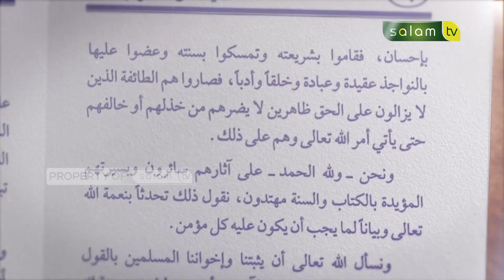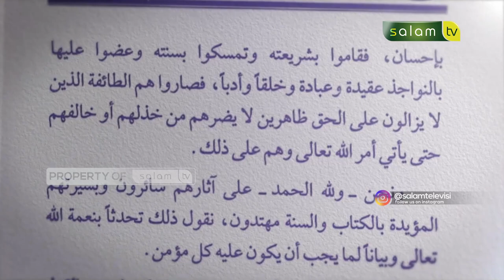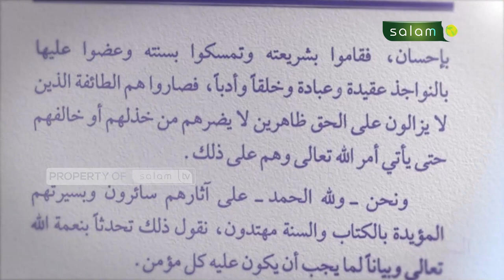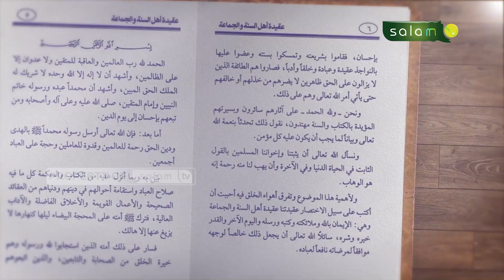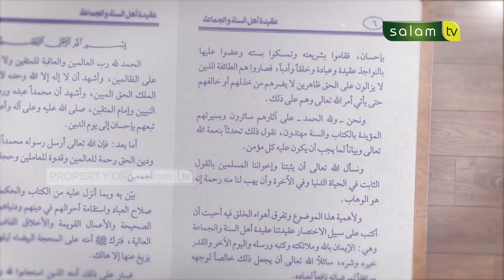BENARKAH DI AKHIRAT KITA AKAN MELIHAT WAJAH ALLAH - Kajian Kitab Aqidah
10.000/bulan Sangat berarti untuk kelangsungan Operasional Produksi

Jazakumullahu khairan…

Organized by:
🌐 Arrisalah Media Network
📡 Salam TV
🖥 Islamicmedia.id
📻 Radio Arrisalah